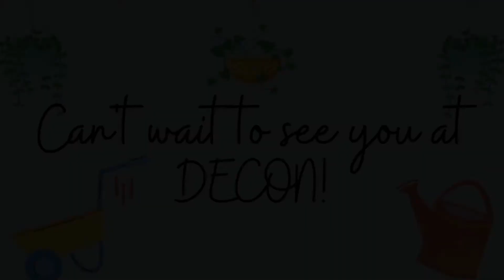DECON Promotional Video 2022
Registration closes February 15, 2022.